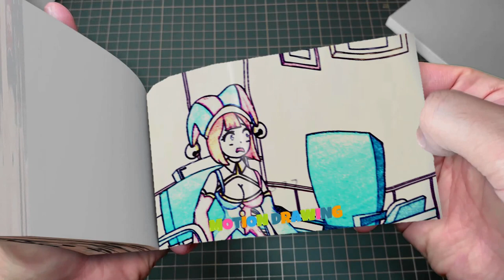268 87 Oh My God, Jax Baby is Being Stolen Emotions - THE DIGITAL CIRCUS ANIMATION Flipbook